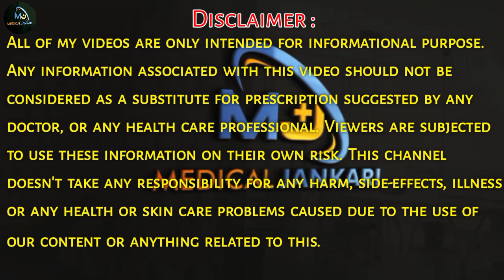M2 Tone Syrup Benefits In Hindi | जल्दी प्रेग्नेंट होने के लिए बेस्ट सिरप | Medical Jankari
Buy M2 Tone :-

Namaskar dosto,
aaj is video mein apko jankari diya hai m2 tone syrup & tablet ke bare mein batye hai apko m2 tone ke fayde, benefits,dose ke bare mein or sath mein batya hai kb tk upayog krna chaiye sari jankari apko videos mein di hai to video ko last tak jarur dekhe !@MedicalJankari

Best Nutrition / Multivitamins Your Budget :-
1.Maxirich Daily Multivitamin Capsules
2.Supradyn Multivitamins
3.Health Ok Multi Vitamin and Mineral
4.Zenovit Multivitamin
5.MuscleBlaze MB- Vite Multivitamin
6.WOW Life Science Multivitamin men
7.WOW Life Science Multivitamin for Women
8.TrueBasics Multivit Daily, Multivitamins For Men and Women
9.Becozym C Forte

m2 tone syrup,m2 tone syrup uses,m2 tone tablets,m2 tone syrup heena health,m2 tone syrup and pregnancy in hindi,m2 tone tablet,m2 tone syrup youtube saheli,m2 tone tablets benefits,m2 tone ke fayde,m2 tone ke fayde aur nuksan,m2 tone syrup ke fayde heena health,ayurvedic jankari,m2 tone syrup benifits in hindi,m2 tone syrup kaise piye,m2 tone syrup ke fayde,hempushpa syrup,best syrup for periods,bes syrup for pregnancy,period pain syrup,health care